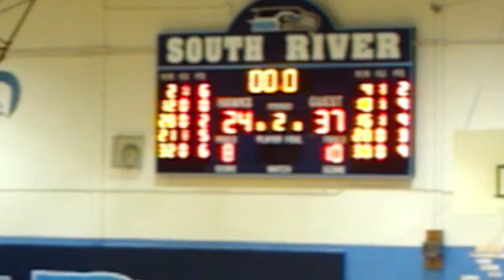VID_JourdanStickler#30_20120120_191743.3gp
AHS/ South River    Jourdan Stickler 6'5 2Guard Annapolis HS. Anne Arundel County Player of the Year. All Anne Arundel County. First Team All-Met Baltimore. Averaged 25.9 ppg and 8 rebounds per game.  Anne Arundel County Scoring Leader. Washington DC-all met 5th leading scorer. DMV Elite All Area Team. US Elite Team. GPA 3.86. National Honor Society, National Society of Scholars.